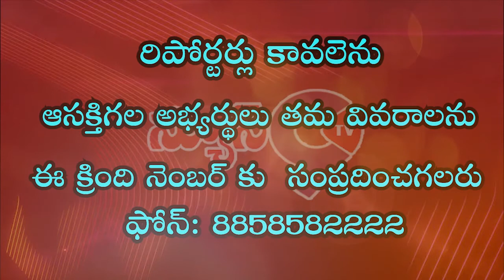కనువిందు చేసిన క్రాకర్స్ షో... | Karimnagar District